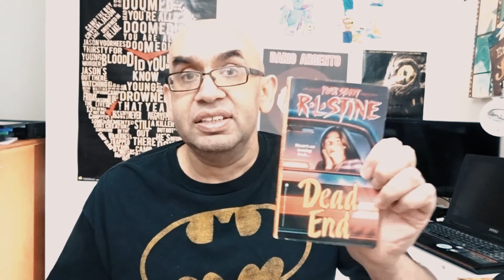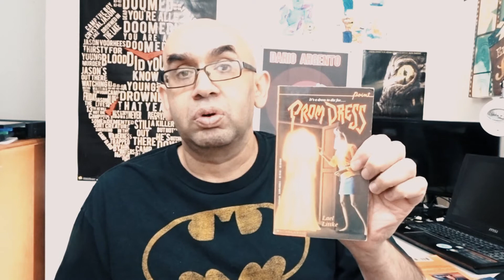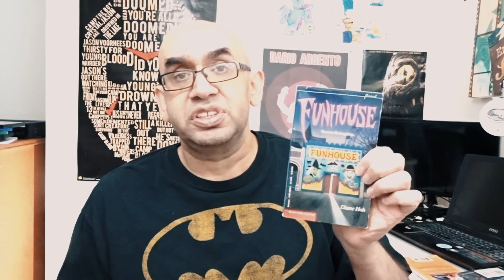NOT ANOTHER UNBOXING VIDEO!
Yep, another unboxing video